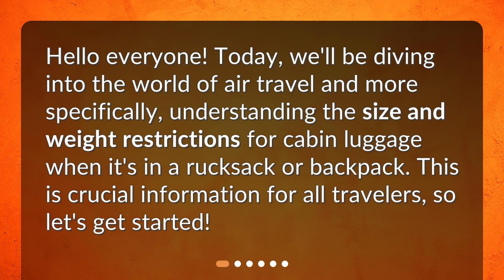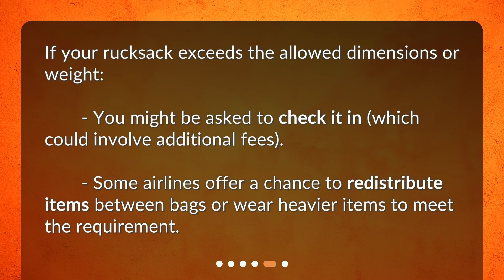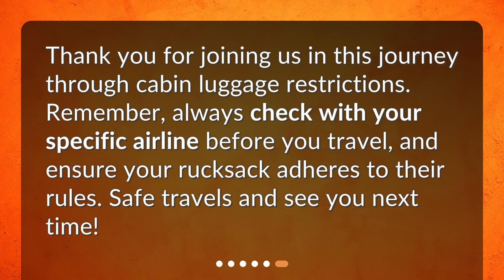Cabin Luggage in a Rucksack: Know Your Limits!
What are the size and weight restrictions for cabin luggage in a rucksack on airlines? • Discover the essential information about size and weight restrictions for cabin luggage in a rucksack on airlines. Learn why airlines have these restrictions for safety, efficiency, and fairness. Find out the typical size limits and weight limits for cabin luggage, including rucksacks. Get valuable tips and insights on measuring your rucksack and checking with your specific airline for any stricter restrictions. Don't miss out on this must-watch video for all travelers!

00:00 • Cabin Luggage in a Rucksack: Know Your Limits!
00:21 • Why Do Airlines Have Restrictions?
00:53 • What Are the Typical Size Restrictions?
01:19 • And the Weight Limits?
01:41 • What Happens if My Rucksack Exceeds These Limits?